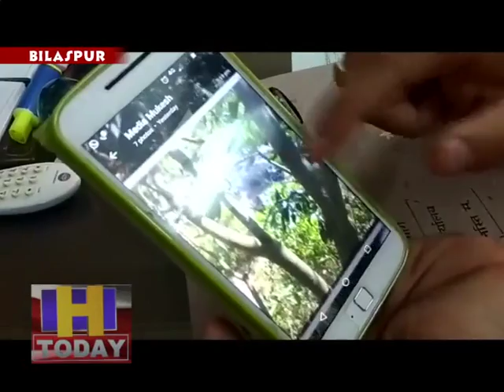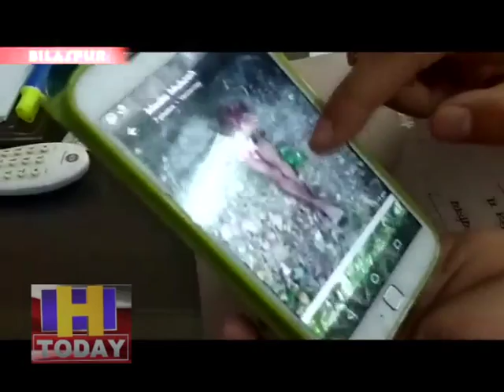BILASPUR VIRAL FEK PHOTO ON SOCIAL MEDIA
विश्व विख्यात शक्ति पीठ श्री नैना देवी जी में आजकल पांच दिवसीय नव बर्ष मेला बड़ी धूम धाम से मनाया जा रहा हैं ये मेला 2 जनबरी तक चलेगा। ,लाखों की संख्या में श्रद्धालु पंजाब ,हरियाणा ,दिल्ली और हिमचाल से अपने नव बर्ष का आगाज करने के लिए यहां पहुंचते हैं लेकिन पंजाब और हरियाणा में आजकल सोसल मिडिया पर वायरल हो रही कुछ फेक तस्बीरों ने श्रद्धालुओं और पर्यटकों को परेशान कर दिया हैं